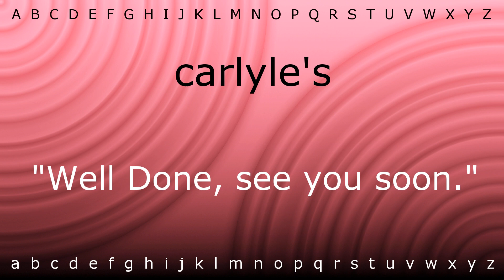How to say 'carlyle's' with Zira.mp4